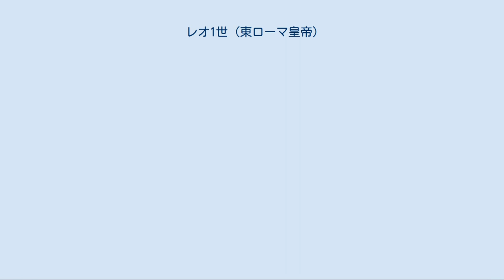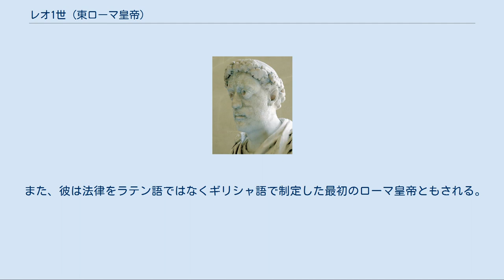レオ1世 (東ローマ皇帝)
レオ1世（Leo I., 400年 - 474年1月18日）は、東ローマ帝国レオ朝の皇帝（在位：457年 - 474年）。
「トラキア人のレオ」と呼ばれた。
レオ大帝とも呼ばれる。
レオン1世、レオーン1世とも言う。
 トラキア生まれでトラキア人の帝国軍人であったが、東ローマ皇帝マルキアヌスが没した後、帝国のゲルマン人軍事長官であったアスパルによって皇帝として擁立された。
このような即位の経緯から、治世前期のレオ1世はアスパルとその息子アルダブリウスの傀儡にすぎなかった。
しかし471年、イサウリア族の族長タラシコデッサ（後の皇帝ゼノン）の力を借りてアスパル父子を打倒し、皇帝としての地位を確固たるものとした。
 レオ1世はローマ帝国の共同統治者として西ローマ帝国での主導権をも望み、467年にはアンテミウスを、474年にはユリウス・ネポスを西ローマ皇帝と宣言して西ローマ帝国へ送り込み、自らが任命したアンテミウスとユリウス・ネポス以外の西ローマ皇帝を正式な皇帝とは認めなかった。
こうした介入の結果、西ローマ帝国は東ローマ皇帝の介入から決別するべく、レオ1世の死の2年後の476年に西ローマ皇帝の地位の廃止を宣言した。
 対外的には、ヴァンダル族を討伐するため468年に義弟バシリスクスを指揮官として西ローマ帝国との合同で大規模な艦隊を派遣したが、船団の半数を失う大敗を喫している。
この敗戦以降、東ローマ帝国の海岸はヴァンダル族の襲撃に悩まされることになり、レオ1世はヴァンダル族と講和するために多額の賠償金を支払うこととなった。
 474年1月18日、73歳で死去した。
 レオ1世は、皇帝就任に際してコンスタンティノープル総主教によって戴冠された初めてのローマ皇帝であると考えられている。
これ以降、総主教による戴冠は東ローマ帝国における皇帝就任の伝統となり、皇帝権は総主教によって正当化されるものとの認識が生まれ、総主教の権威拡大と政治介入という通弊を招くことになった。
7世紀になると皇帝歓呼の場所は競馬場から宮殿・聖ソフィア教会へ移るが、並行して皇帝自らが後継者を共同皇帝として戴冠するようになった。
この聖職者による皇帝戴冠という東ローマ帝国の風習は次第に古代ローマの伝統を押しのけ中世的ローマ戴冠式の本質的部分となり、後にはカール大帝やオットー1世の戴冠を経てローマ帝国の西方領土にも浸透することになった。
 また、彼は法律をラテン語ではなくギリシャ語で制定した最初のローマ皇帝ともされる。
 妻（皇妃）ウェリーナ（432年 - 484年）との間に1男3女がいる。